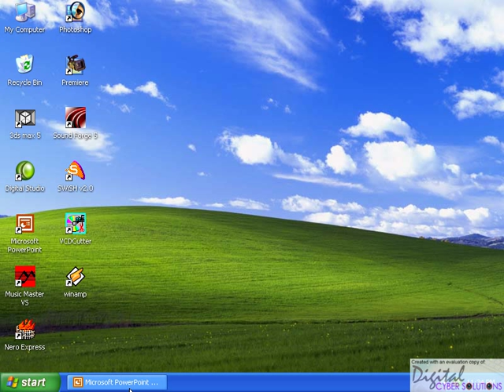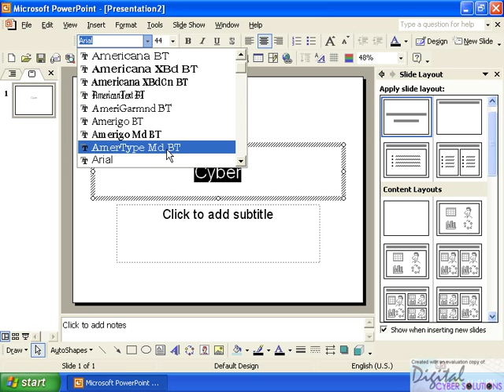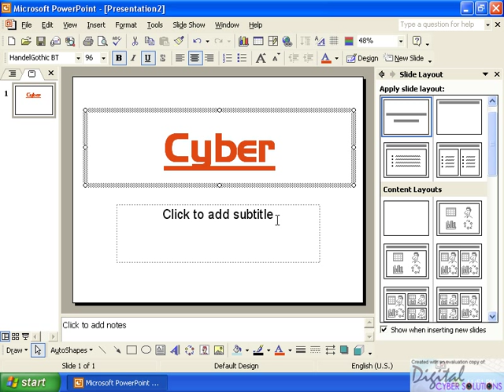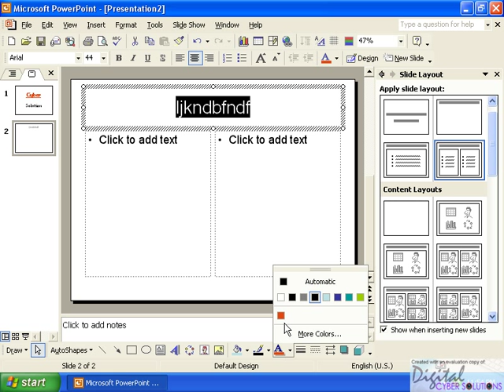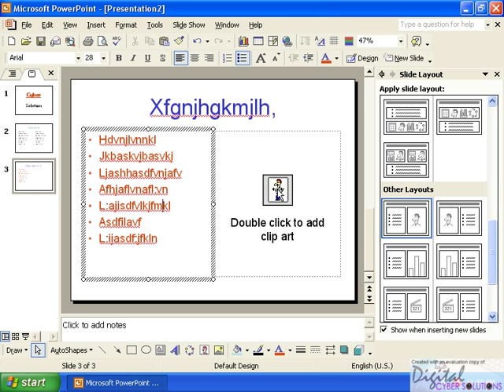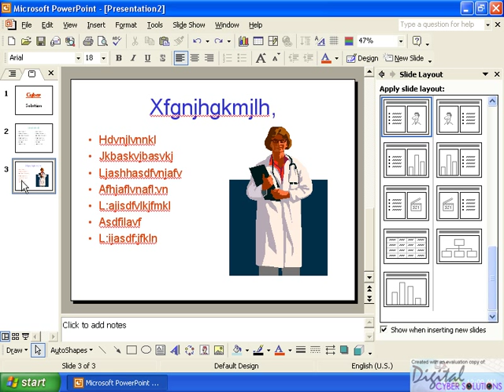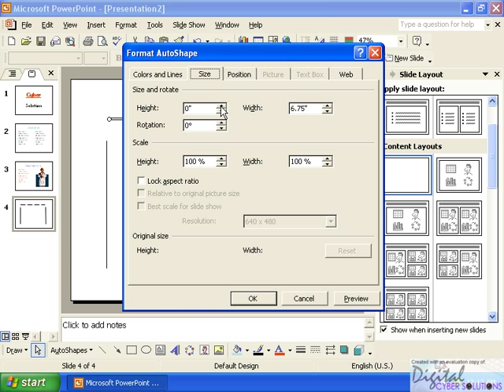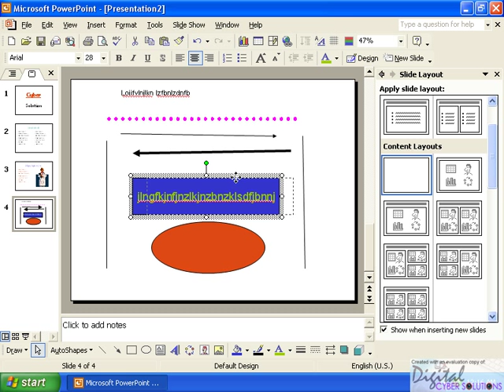Power_Point 01 (1).avi Malayalam tutorial മലയാളം പഠനം